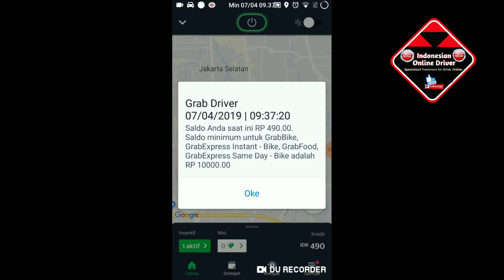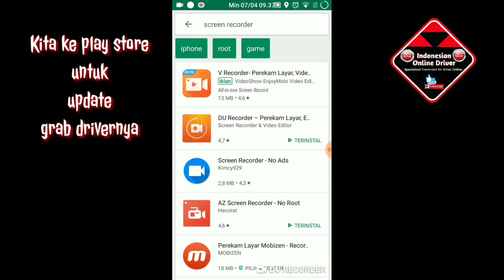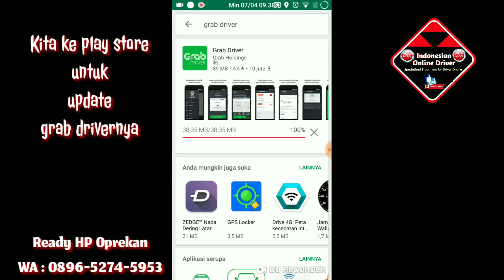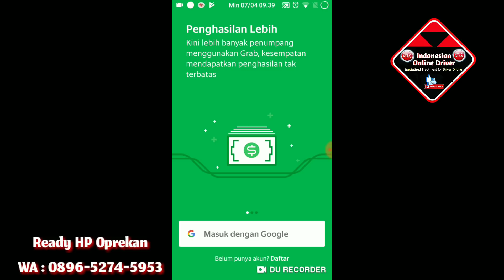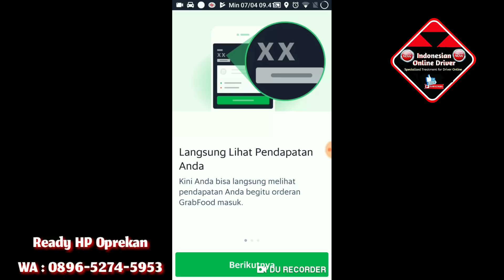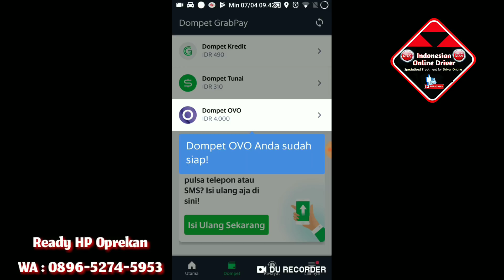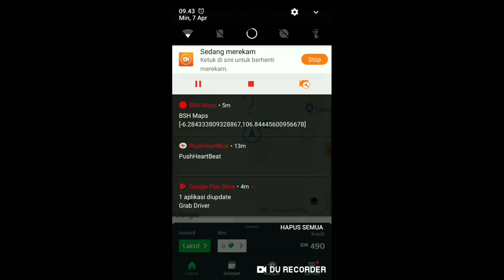Updated Grab Driver Versi 5.68.1 Terbaru Play Store Tutorial Rec by Du Screen Recorder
Ready HP Oprekan
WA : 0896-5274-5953